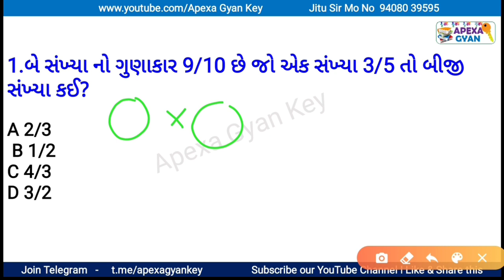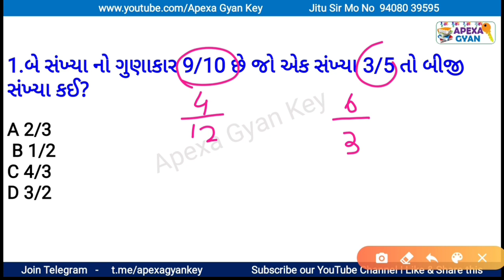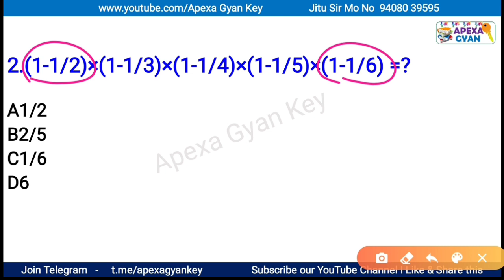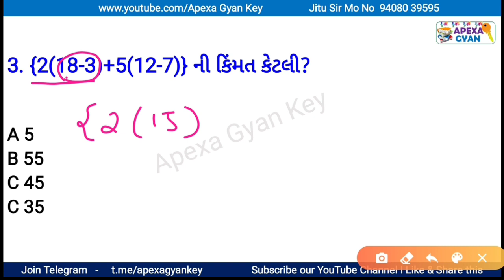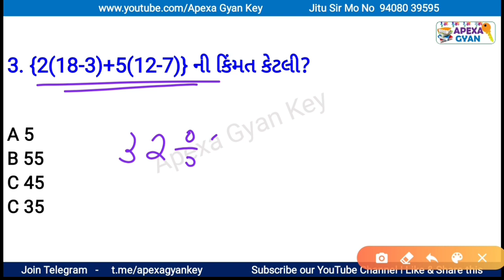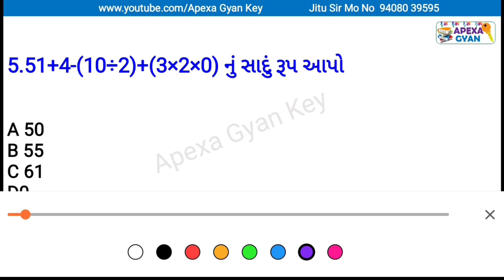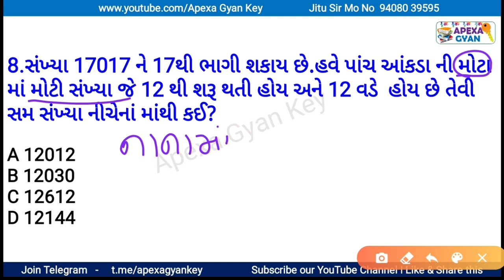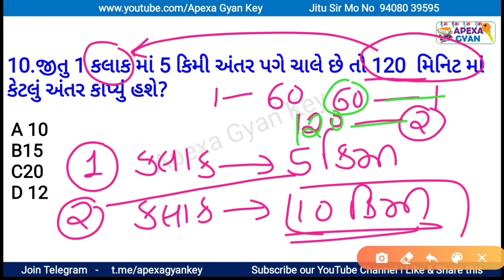Javahar Novoday||Online Test No-11||Solution|| પ્રાથમિક ક્રિયાઓ|| ભા.ગુ.સ.બા